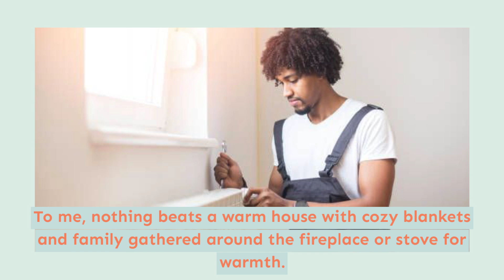Heating repair - New Westminster - Papa Plumbing Heating & Drainage LTD - 17786014726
303 410 Agnes st
New Westminster, B.C. V3L 1G1

We provide expert heater repair services, so you and your family are comfortable in your home. Heater repair won't just keep your home warm; it will also help your heater run more efficiently, saving you money. We'll execute a secure heater installation or repair to ensure dependable and efficient hot water service in your home or business.

Our water heater experts can ensure that gas, electrical, and other connections are handled safely and the water heater is installed correctly. Our specialists can handle all of your water heater repair and installation needs, especially if your water heater needs to be of an unusual size to fit a particular space, or if your storage requirements have changed since the last time your water heater was replaced.

Like any household appliance, heaters require regular maintenance to operate safely and efficiently. Periodic water heater maintenance can also extend the appliance's life and help prevent unexpected leaks or other problems. The care necessary for your water heater depends on location, design of the unit, quality of installation, water quality, and manufacturer recommendations.

It doesn’t matter if the problem is big or small, we can help. Our heating repair experts provide specialized, reliable, affordable, and quick heating repair services and prevent any more heating problems from happening in the future.

24 hour plumbers near me in New Westminster
24 hour plumbing emergency in New Westminster
emergency plumbing services near me in New Westminster
commercial plumbing in New Westminster